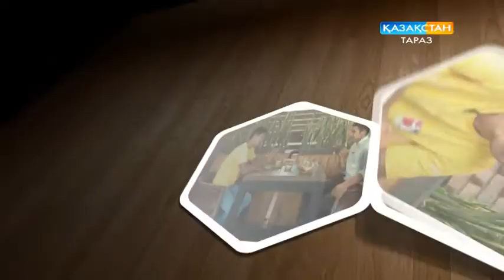"Балалық шақтың аспаны" (03-09-17)